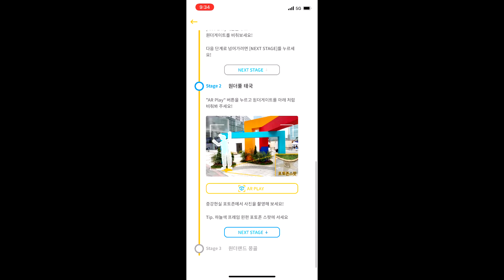[AR 포토존] 서비스를 빠르고 저렴하게 | 트레져니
트레져니의 AR (증강현실) 기술을 활용한  꿈틀문화여행 AR 포토존 영상입니다.
행사, 이벤트, 매장 등에서 AR 포토존을 쉽고 빠르게 만들어 보세요!